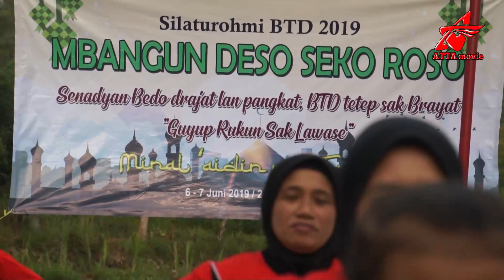Senam Lansia Bongos Seaseon 1